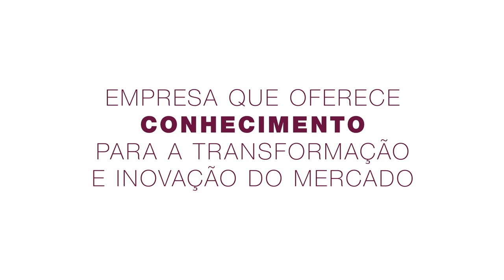Apresentação AGENCY SCOPE Portugal 2019/20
Video Apresentação AGENCY SCOPE Portugal 2019/20